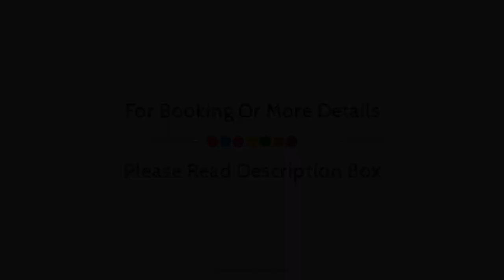Novotel London Canary Wharf, United Kingdom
About Property:
Located in Canary Wharf, Novotel London Canary Wharf is a perfect starting point from which to explore London. Offering a variety of facilities and services, the hotel provides all you need for a good night's sleep. Facilities like 24-hour room service, free Wi-Fi in all rooms, 24-hour security, daily housekeeping, wheelchair accessible are readily available for you to enjoy. Some of the well-appointed guestrooms feature television LCD/plasma screen, linens, slippers, towels, closet. Access to the hotel's fitness center, indoor pool will further enhance your satisfying stay. Novotel London Canary Wharf combines warm hospitality with a lovely ambiance to make your stay in London unforgettable.
Searching For
1. Novotel London Canary Wharf
2. Novotel London Canary Wharf Virtual Tour
3. Novotel London Canary Wharf Rooms
4. Novotel London Canary Wharf Amenities
5. Novotel London Canary Wharf Videos
6. Novotel London Canary Wharf Offers
7. Novotel London Canary Wharf Deals
Audio Credit:
Track Title: Blank Slate
Artist: VYEN